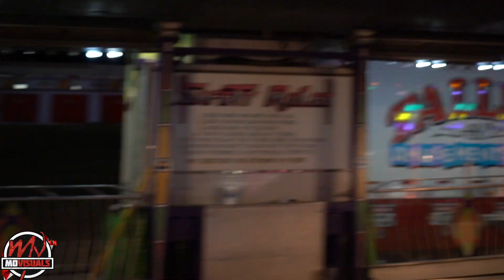Grex Ft Travis Gore x Basket Case (Official Video) Dir